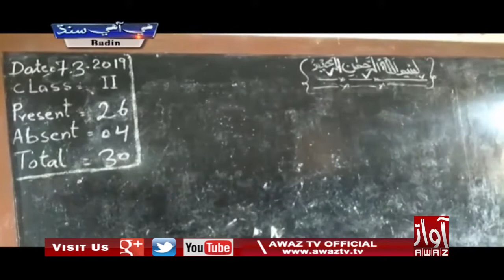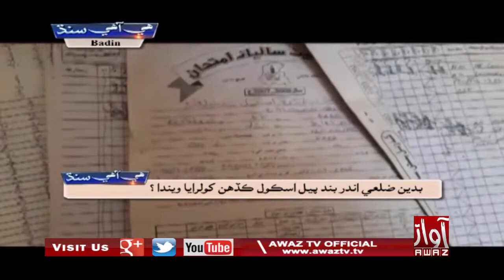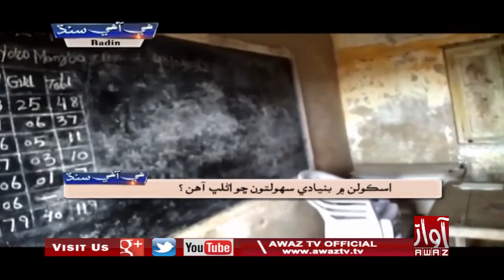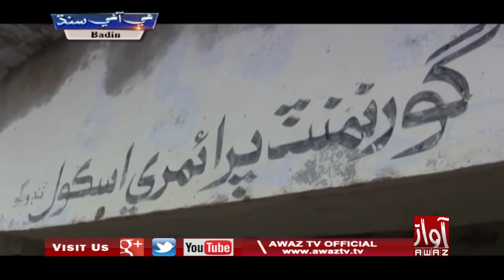Hee Aahey Sindh BADIN 24 03 2019 By Awaz Tv